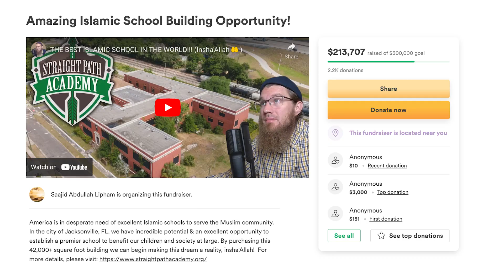Message to DAWAH MAN